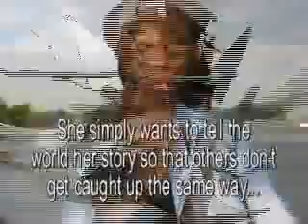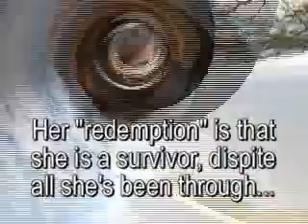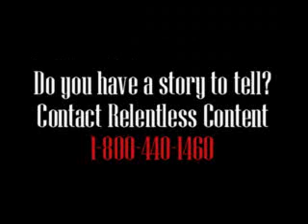A Sex Slave For 10 Years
Mahogany ran away from home at the age of 13, jumped on a subway and ended up on 42nd street where she was swept up into the waiting arms of the notorious pimp, Philly Red. Hear Mahogany talk about it in this ten part series. (Part Two)